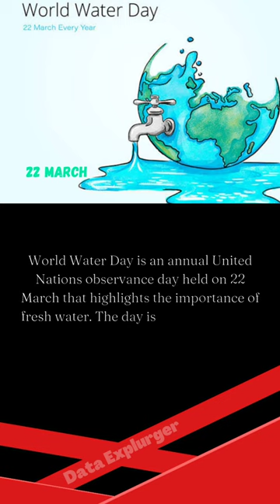World water day